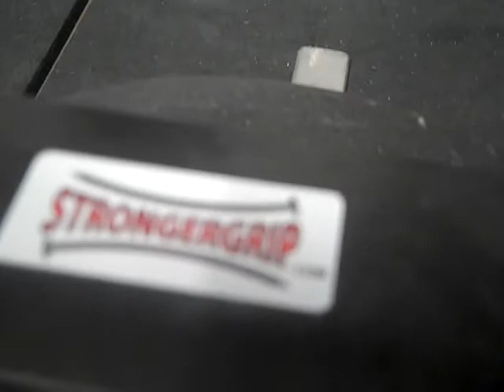Megan K plateau buster one arm DL 207lbs